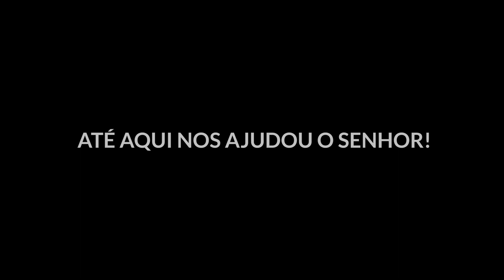ANIVERSÁRIO DE 6 ANOS DE LAGOINHA BRAGANÇA PAULISTA!